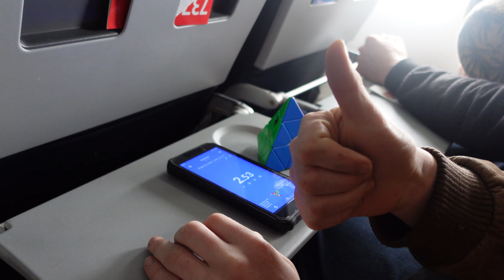Worlds Highest Pyraminx Solve (39,000Ft) (2.53)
Keep Cubing! I Am now a World record holder.

My Favorite Bible Verse: Isaiah 41:10